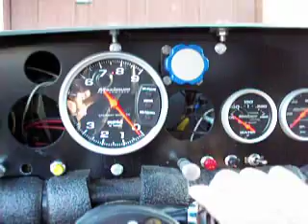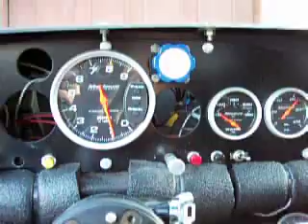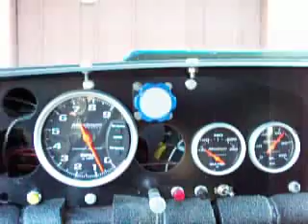1971 Mustang Mach 1 351 Cleveland Start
Cold start and run from the drivers seat of my 71 Mach 1 with a 351C.  The car is amatuer road raced and street legal.  Still have a few holes to add more guages.